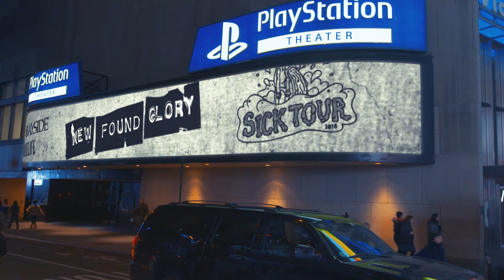New Found Glory 05.29.18 - PlayStation Theater Marquee